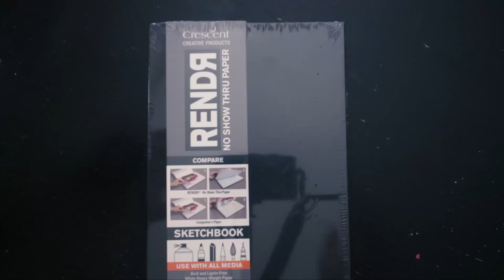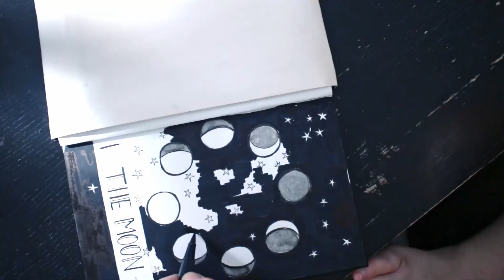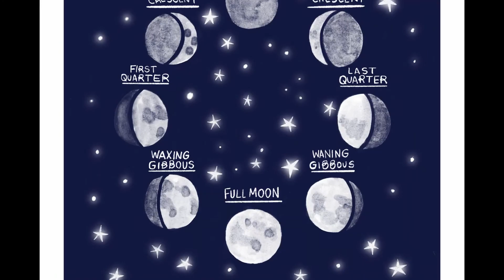Creating an Illustration from Sketch to Finish - The Moon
In this video, I create an illustration from start to finish, using ink, a watercolor marker and finally, Procreate. I am embarking on a new project of studying the symbols of Tarot. Each card contains so much, that I feel like the fool, at the very beginning of this journey. In this first piece, I create the eight phases of the moon.